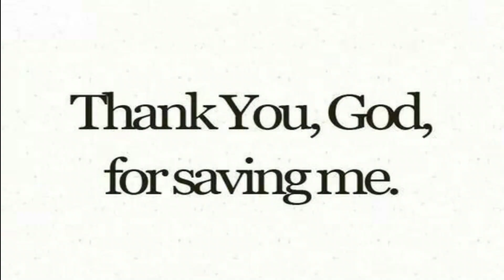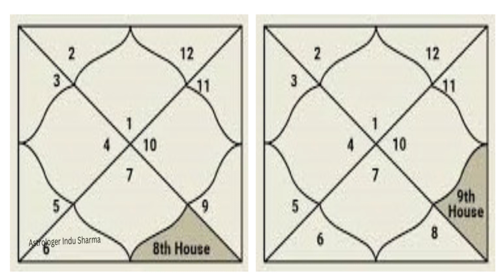एक रहस्यमयी योग.जो बचाता है आपको दुर्घटना से ? A Mysterious yoga of the horoscope.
Indian Astrology
vedic astrology
8th house in horoscope
8th house in astrology
what is 8th house in astrology
8th house
sidereal astrology
horoscope
jyotish

8th house in astrology
8th house astrology
jyotish vidhya
8th house in horoscope
jyotish upay